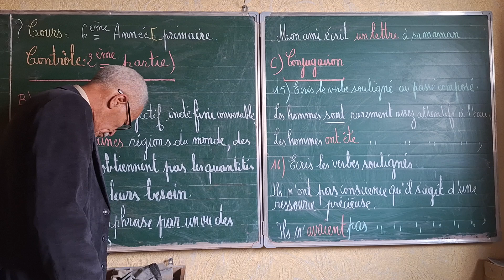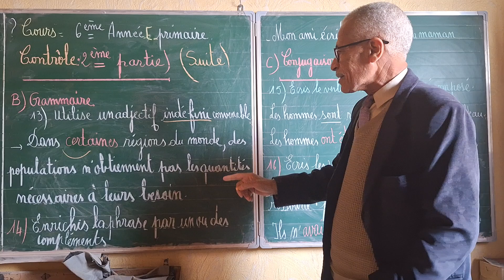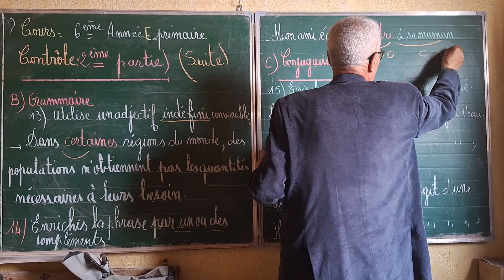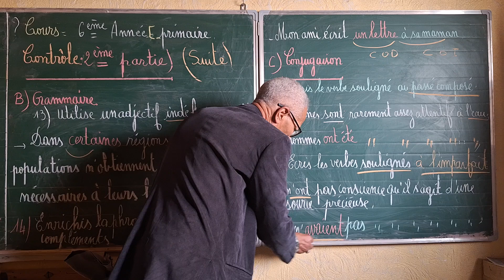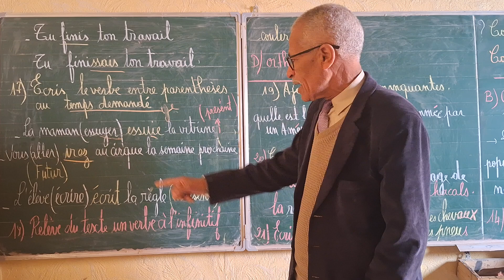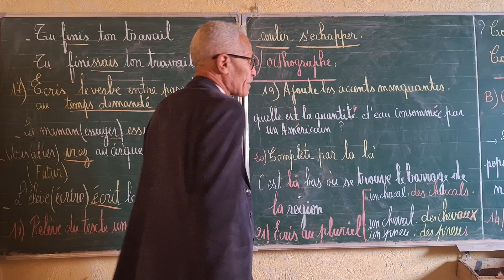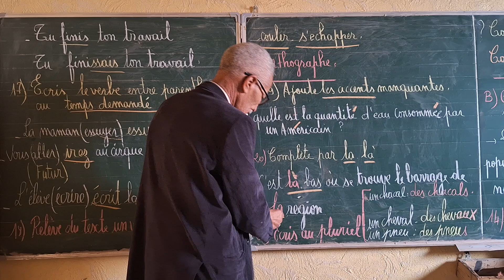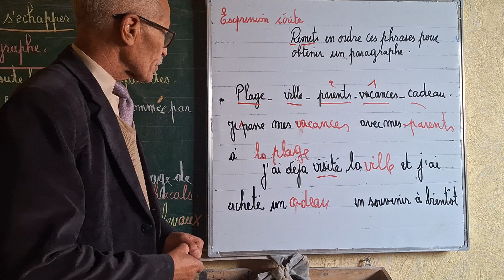Contrôle :suite 2ème partie.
suite du contrôle  2ème partie